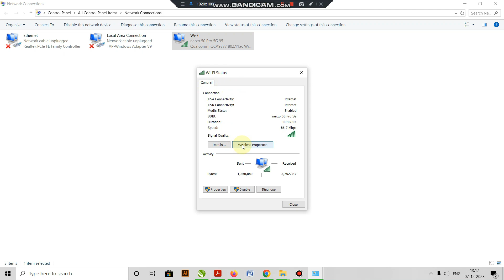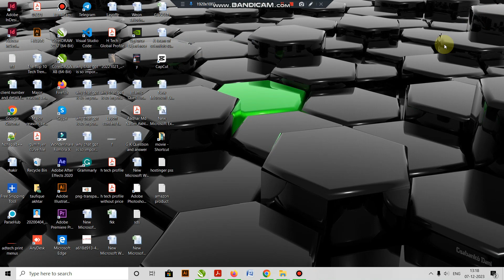How to find WIFI password of connected PC/Laptop. How to get Wi-Fi password. Tutorial.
Hello friend,
This is the video tutorial to find anyone pc's wifi password.